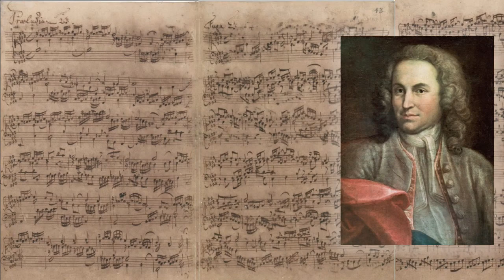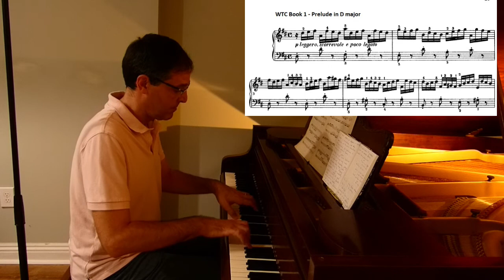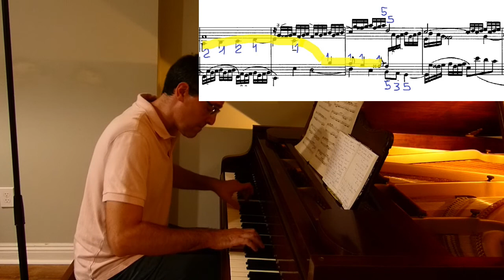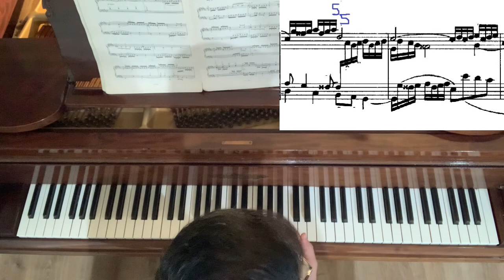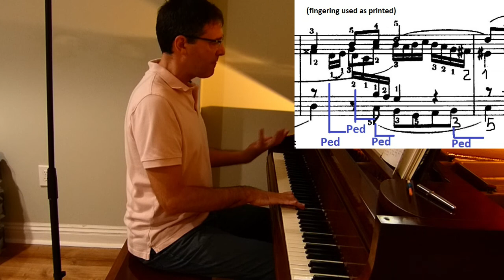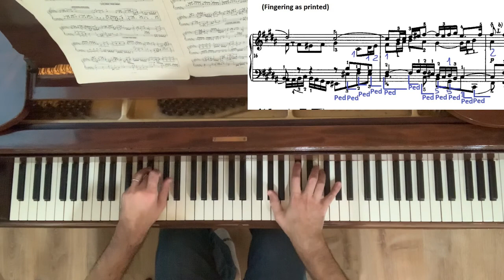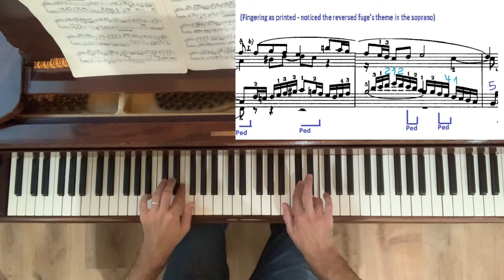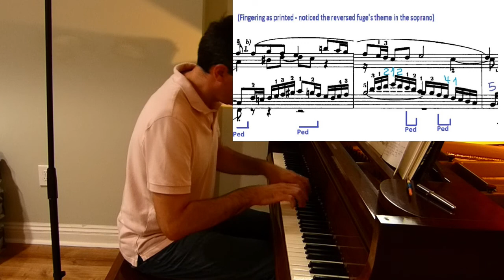JS Bach - TUTORIAL - prelude and fugue No.23 in B major, The well-tempered clavier - book 1, BWV 868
This is my study discussion about Bach's prelude and fugue in B Major from Book 1 of The Well Tempered Clavier, I hope you will enjoy it!

You may find in this channel also a video with my own performance of this work at:

Several YouTube channels reported about scammers approaching subscribers and soliciting donations...please rest assured that I'll never contact you to require any payment or donation for any reason whatsoever.